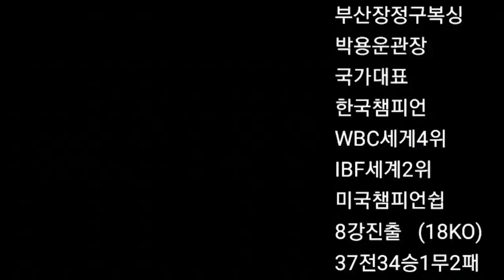여자프로복서의 국제 스파링 !!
장정구체육관 여자프로복서 최은아선수(3전2승1패)
필리핀코치 잔노와의 스파링